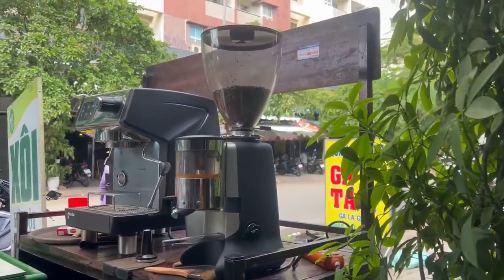Cuộc sống ở Việt Nam quá thư thái, mời các Việt kiều thưởng lãm!